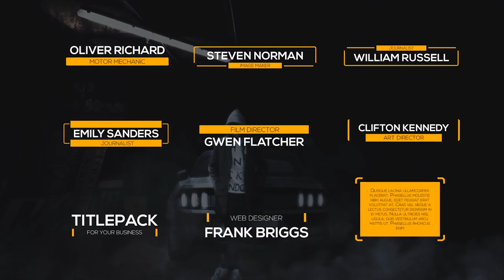25 Simple Transitions & 22 Minimal Titles by Etter | Premiere Pro Project - Motion Array template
Item details The 25 Simple Transitions & 22 Minimal Titles collection includes transitions and titles for your Premiere Pro edits. Their simple style and design makes them suitable for any type of video. Quickly and easily take your next video to another level using this amazing Premiere Pro project. No Plugins required. Premiere CC 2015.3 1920x1080 (HD) No Plug-Ins Music not included: Hip Hop can be downloaded separately.

download 25 Simple Transitions & 22 Minimal Titles by Etter | Premiere Pro Project - Motion Array template